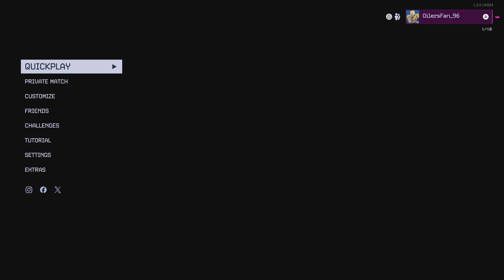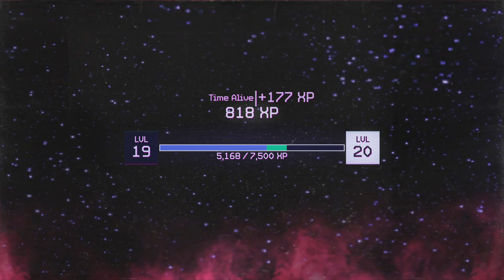More Killer Klowns From Outer Space